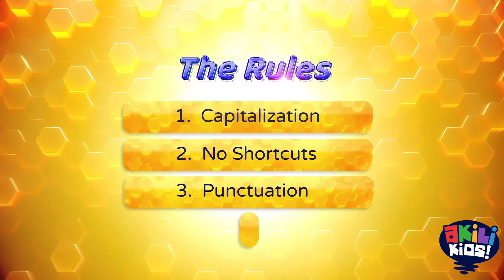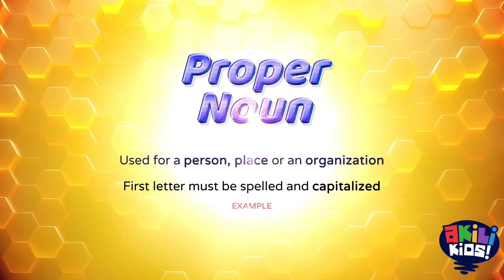Akili Kids! Presents Spelling Bee | Episode 1 part 2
Hello Kids!
It's time for the first round, the warm up round. How will this turn out? Tune in to AkiliKidsPresentsSpellingBee on AkiliKids! to find out.